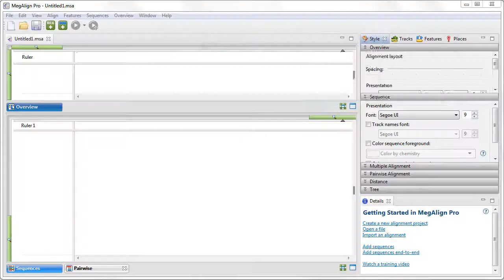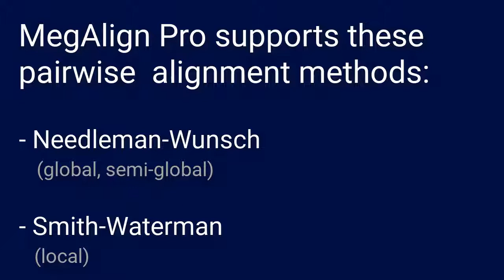DNASTAR - Pairwise Sequence Alignment in MegAlign Pro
Learn how to perform a pairwise sequence alignment quickly and easily using MegAlign Pro v. 15, part of DNASTAR's Molecular Biology suite.